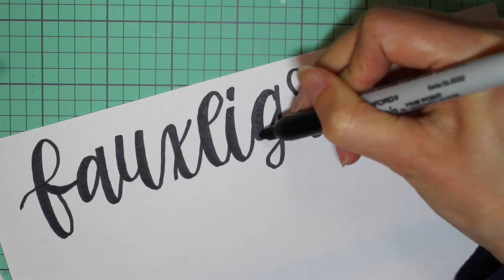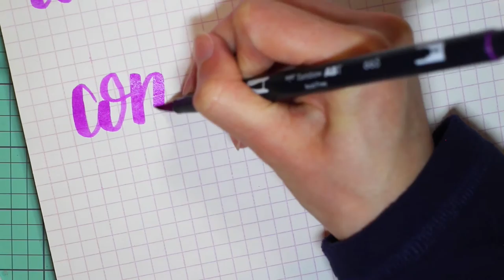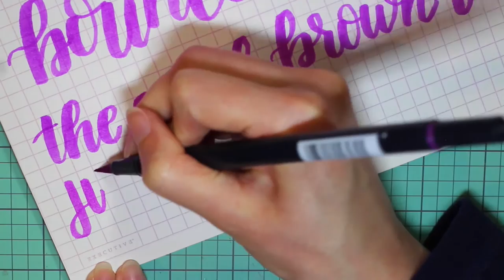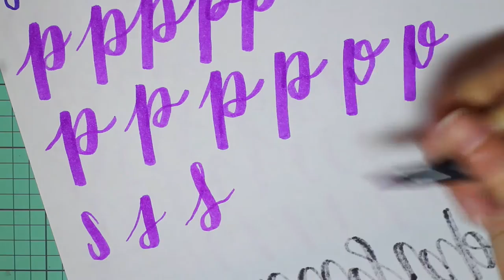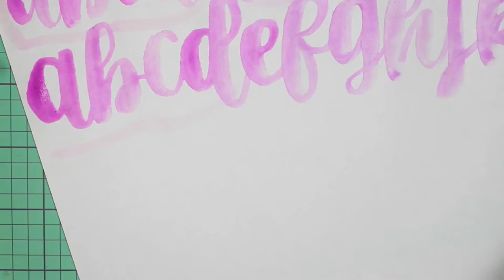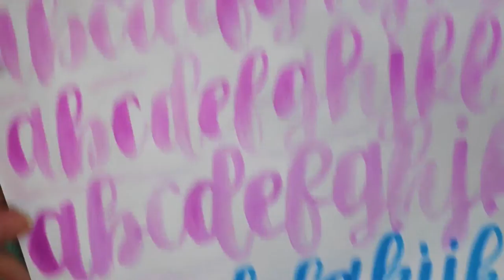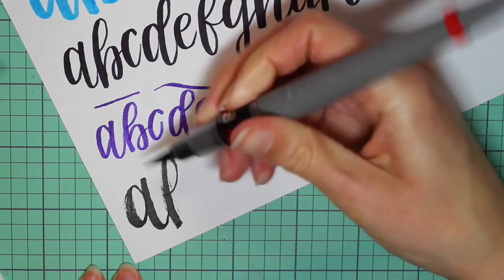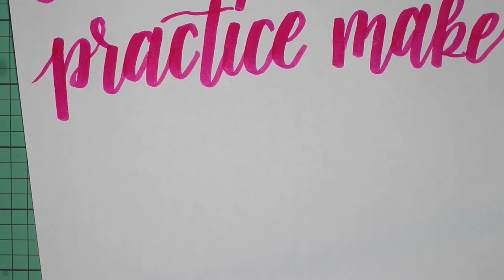Hand Lettering Tips for Beginners + My favorite pens for brush lettering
This video goes over some of the hand lettering / brush lettering tips that were most helpful for me when I was learning! I'm definitely not an expert myself, but I wanted to make this video while I could still remember all of things that were helpful to me.

I also talked about some of my favorite pens for hand lettering that have worked best for me, and the different looks that each one produces.

●Do drills to practice. There's also many blogs that offer free practice sheets.

●Use graph paper to keep letters consistent and in a straight line

●Get the pen at the right angle

●Don't try to write the entire letter in one movement, break each letter down into multiple steps / shapes

●Slow down, and think of the letters more as shapes and less like handwriting

●Flick upstrokes to prevent wiggling lines

●Write "The quick brown fox jumped over the lazy dog" to practice using all letters of the alphabet

●Find others who have a style you like to learn from. Don't copy, but pick and choose letter styles you like from different people.

●Your own style will start to come out the more you practice

●Write names for practice

●Stick with it and practice, practice, practice even if it seems like you're not getting better. You are! Practice makes progress!

I apologize for my voice in this video, I'm recovering from being sick.

If you make this, I'd love to see it! Tag me on instagram @essyjae

▸About this channel:
Being able to say you made something yourself is so fun! This channel is all about that. You'll find fun projects YOU can make - from greeting cards to holiday decor, diy gifts to paper flowers! I try think up projects you won't see anywhere else and are inexpensive to make. Let's create something together!

The namesake of this channel (a silly singing pug) also makes occasional appearances!

~Sarah

"Logic can get you from A to B, but creativity can take you anywhere!"

Phil 4:13